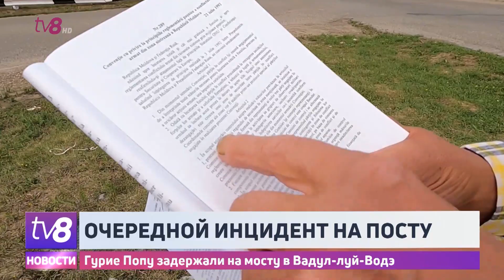Очередной инцидент на посту. Гурие Попу задержали на мосту в Вадул-луйВодэ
Очередной инцидент на миротворческом посту на мосту в Вадул-луй-Водэ. Бывшего мэра ПырЫты, Гурие Попу, ветерана Приднестровской войны, вновь задержали миротворцы. Произошло всё 12 сентября после интервью, которое он дал журналистке TV8 Вирорике Татару. Информацию о произошедшем подтвердили в бюро реинтеграции, а по данным ассоциации Promo-LEX, Попа был задержан за «публичную критику миссии миротворцев на Днестре». В знак протеста десятки людей заблокировали пост, потребовав освобождения.